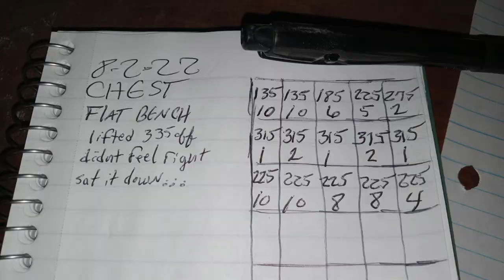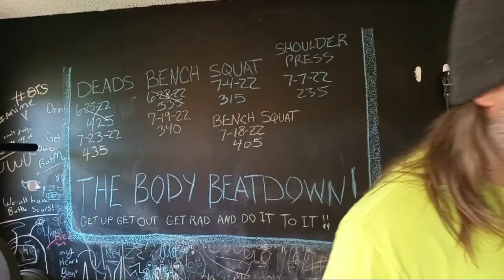Bench Fail How To Stay Mentally Strong 8 2 22